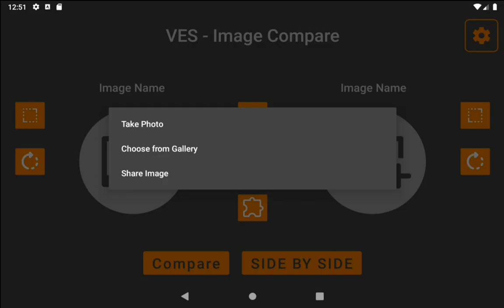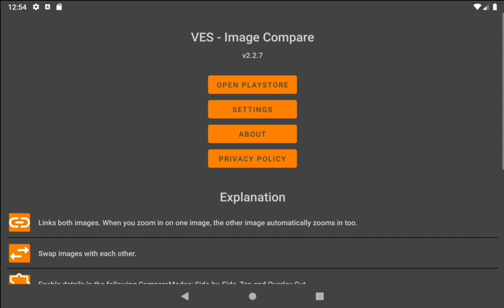VES - Image and Photo Compare v2.2.7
Demonstrate some of the features of the Android App "VES - Image and Photo Compare" v2.2.7

The App offers the following options to easily compare two similar photos:
- Take photos with your camera or load them from your gallery
- Share images and photos directly to the app to compare them
- Rotate the images before comparing them
- Resize the images to fit them to the screen
- Zoom into each image individually or synchronously

Comparison modes:
- Side by Side: Show the images side by side
- Overlay Tap: Place the images behind each other and tap on the screen to quickly switch between them
- Overlay Slide: Place the images behind each other and adjust the width of the image in the front
- Transparent: Place the images behind each other and adjust the transparency of the image in the front
- MetaData: (Beta) Show all Meta Data, like Exif Data, side by side
- Overlay Cut: Cut the image from one point to another

NO ADS and Privacy friendly. This App does not need access to the internet. All information is saved locally in your Apps Cache and can be deleted at any time through your Device Settings.